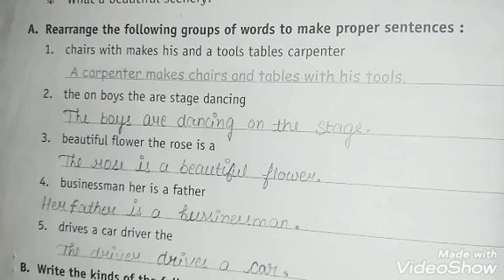English Grammar | Class 3rd | Chapter 1.3 | Sentences | Exercise